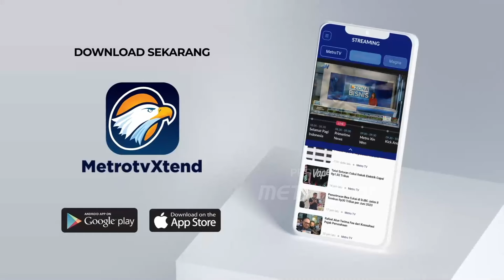Tingginya Harga Beras, Petani Tak Nikmati Keuntungan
METRO TV - Tingginya Harga Beras Dipasaran Saat Ini, Belum Berimbas Pada Peningkatan Kesejahteraan Petani. Karena Panjangnya Mata Rantai Perdagangan Gabah Maupun Beras, Mengakibatkan Petani Belum Bisa Menikmati Keuntungannya.